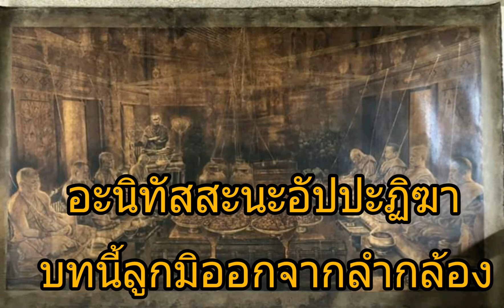คาถาโบราณ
พระคาถามหาอุจ